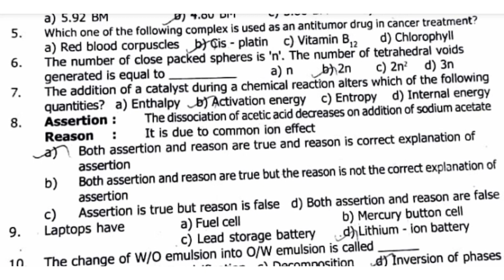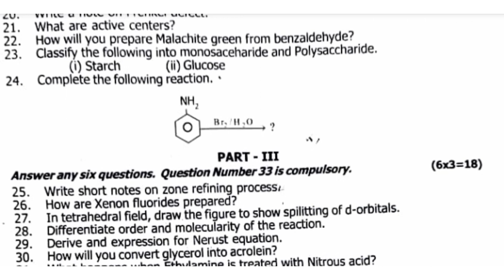12th chemistry || second revision exam question paper||smile only